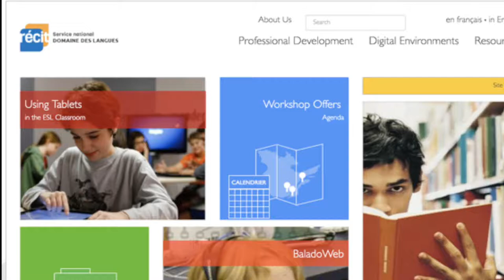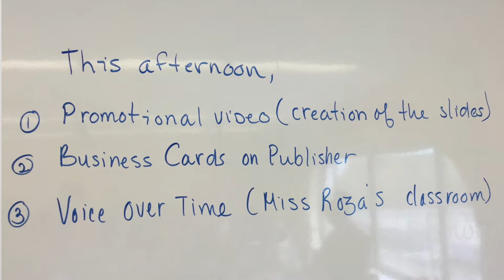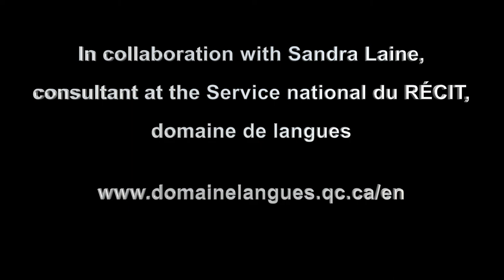Reinvest information to create a brochure and produce a video advertisement using Adobe Spark Video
In this clip, Julie Pilote, a secondary ESL teacher at Le Centre Saint-Aubin (CSDC), explains how she organized the classroom activities to have her students create a brochure and produce a video advertisement using Adobe Spark Video.